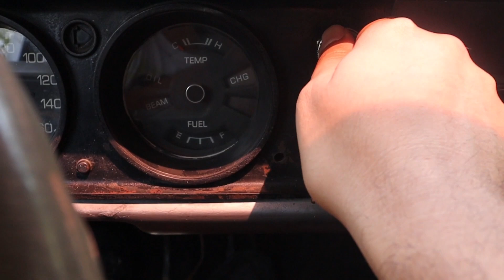Me compré el auto de mis sueños 🤩😃 y viajaremos en el...Datsun.. 🛻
En este corto video, les mostraré el auto que siempre quice tener... un Datsun 1200, un clásico de los autos. pequeño, versátil y compacto una joya sobre ruedas, 🛻 hablaremos un poco sobre este auto, pero tambien les contaré lo que pienso hacer con el, en los próximos días, conoceremos el lago más bello del mundo, 😃🤩🤩🤩🇬🇹 Acompañenme a ver este video, y suscríbanse a este canal para ver más contenido como este.